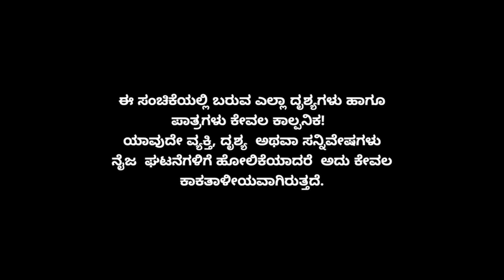Muktha Muktha Episode 288 || TN Seetharam